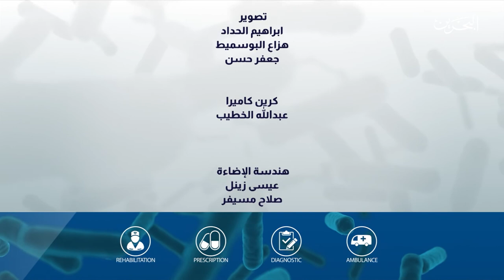إسأل طبيب | 21-4-2020